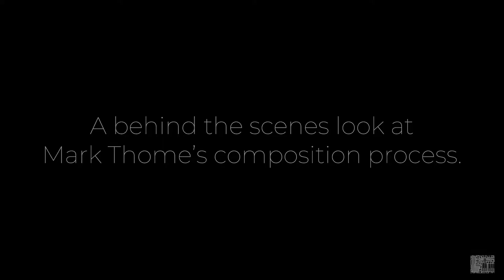Mark Thome’s composition process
A behind the scenes look at Mark Thome’s composition process.